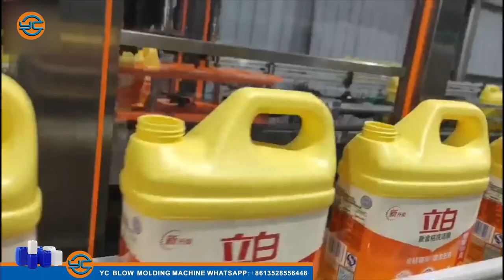YC blow molding machine company profile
We manufacture blow molding machines, injection blow molding machines, extrusion blow molding machines, plastic blow molding machines and stretch blow molding machines. The molding capacity of YC plastic machinery ranges from 20cc to 200 liters of PE, PP, PVC and PETG materials, from 150cc to 20 liters of PET, and 5cc to 3 liters of injection blow molding containers, from any shape and configuration. Our plastic blow molding equipment produces plastic containers for a variety of everyday items such as food, beverages, toys, cosmetics and engine oil.